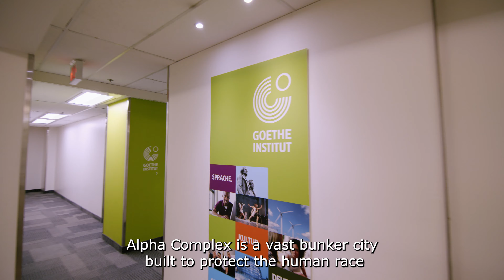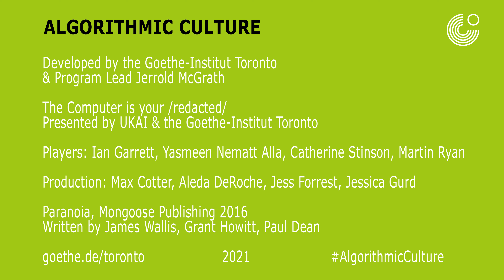Algorithmic Culture: The computer is your /redacted/ A speculative podcast game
What happens when business leaders, artists, ethicists, philosophers, and community builders come together to explore artificial intelligence through a role-playing game that embodies our collective anxieties about an automated future? The Goethe Air Space at the Goethe-Institut Toronto turned into a recording studio and play space where four performers are thrust into a dystopian future city controlled by a ridiculous and quickly deteriorating construct called The Computer.